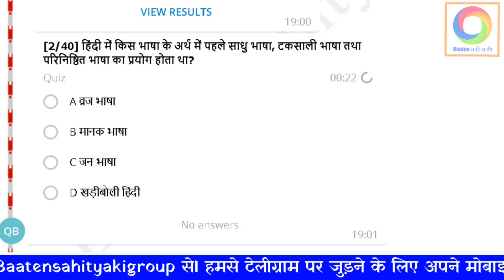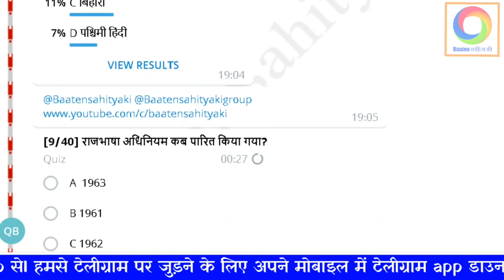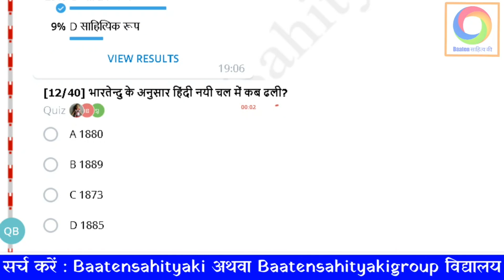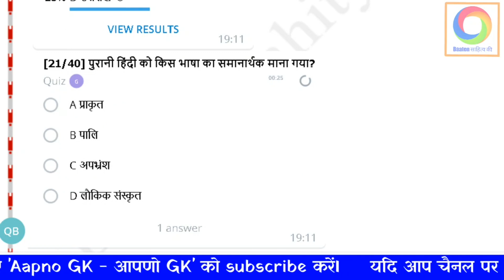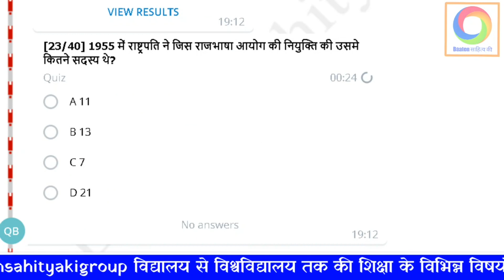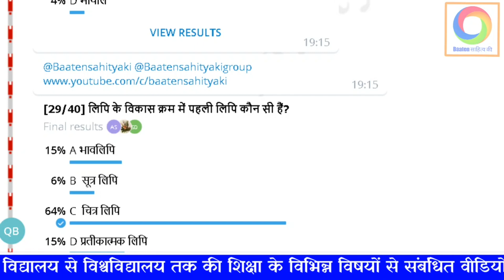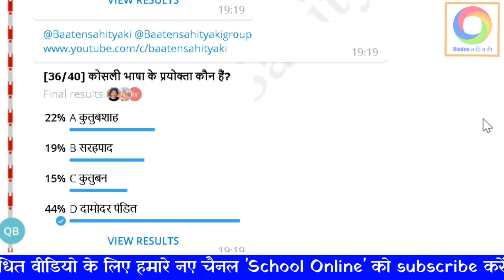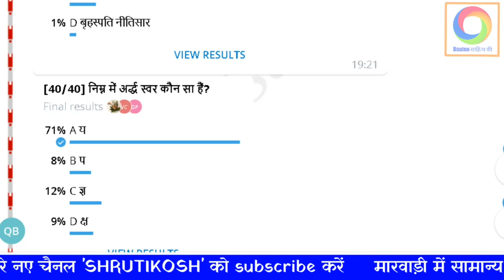नेट इकाई 1 (हिंदी भाषा और उसका विकास) से 40 महत्त्वपूर्ण प्रश्न MCQ Mock Test